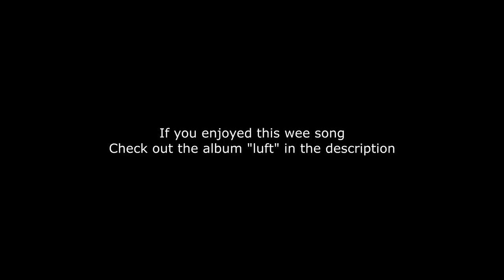Hitman 3 but I talk to a Hippo and hunt rabbits - Hitman 3 (Easter egg hunt seasonal challenge)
Check out David Anderson Kirk's new album "Luft" featuring a little cameo from myself in the opening track. It's real chill
Huge thanks to Jungle Up Records for permission to use tracks from the album in today's video.

Today in Hitman 3 we explore the new Easter egg hunt seasonal event. Hunting rabbits as we go.

For any of the other music featured in today's video, all can be found in the YouTube Music Library and is cited in today's video directly.